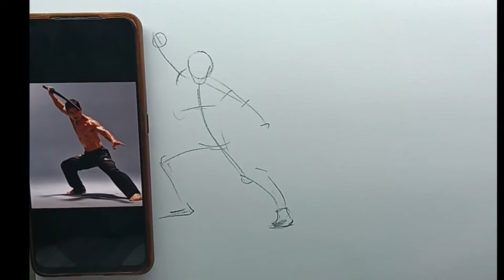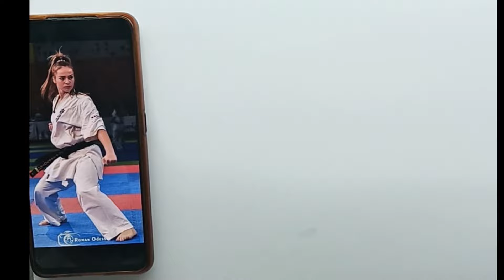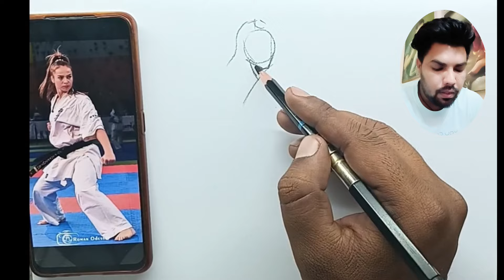How to draw action figure || figure drawing tutorial for beginners step by step guidance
Hi I am arjun Sroeewal ,m working as a professional artist in chandigarh.

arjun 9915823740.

my another art videos...

Arjun

Arjunsroeewal

Arjunart

Drawing

Portrait sketch

Realistic portrait

Charcoal

How to draw watercolor painting

How to draw charcoal drawing

Bfa entrance exam

Art college

Collage of art

Charcoal realistic portrait

Oil painting

How to improve your drawing skill

How to draw figure drawing for beginners

How to make body figure drawing

Portrait sketching tutorial for beginners

Sketching tutorial

Sketching tips
how todraw imaginary figure drawing

How to do charcoal drawing

how to understand female figure drawing